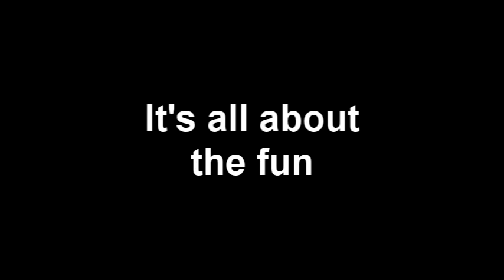BC2 Tracer Dart Fun.avi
Thor and I were messing around in BC2 with the Tracer Darts and explosives.  So just for laughs Im uploading it